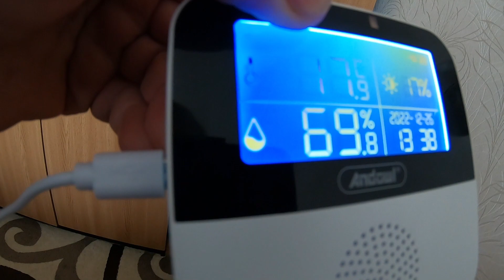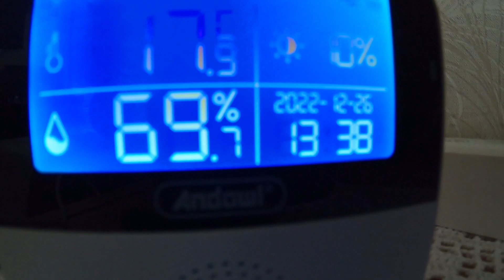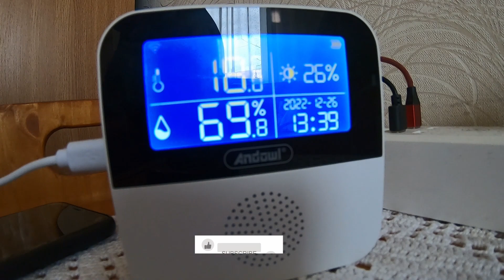Senzor Inteligent Temperatura, Umiditate si Luminozitate, Afisaj LCD, Wifi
Wireless 2.4 Ghz
Integrare in aplicatia Tuya si Smart Life
Permita automatizarea
Notificari push pe mobil
Usor de instalat
Poti seta limite inferioare si superioare ale umiditatii/temperaturii, iar aparatul te va anunta cand acestea sunt depasite.
Cu o interfata clara, ce afiseaza atat nivelul de lumina curent cat si temperaturile si umiditatea in timp real acest dispozitiv va poate simplifica viata.
Detectorul este simplu de instalat, putand fii montat pe perete sau asezat direct pe o suprafata plata.
Se poate conecta la un senzor de temperatura din exterior (cablu inclus)
Reincarcabil prin USB
Durata de incarcare completa: 2h
Umiditate masurata: 0-100% RH
Temperaturi masurate: -19° C - 60° C (-2.2° F - 140° F)
Baterie: 500 mAh
Acuratete masurare temperatura: ±0.3° C
Acuratete masurare umiditate: ±2%
Dimensiuni: 8.6 x 2.2 x 8.6 cm
Continut pachet:
1 x Senzor cu afisaj
1 x Cablu incarcare
1 x Cablu conectare senzor exterior
2 x Suruburi fixare
1 x Manual utilizare in engleza
Intelligens hőmérséklet/páratartalom/fényerő érzékelő Q-WD01 LCD kijelzővel
Jellemzők:
Vezeték nélküli 2,4 Ghz
Integráció a Tuya és a Smart Life alkalmazásba
Automatizálás engedélyezése
Push értesítések mobilon
Könnyen telepíthető
Beállíthat alsó és felső páratartalom/hőmérséklet határértékeket, ezek túllépéséről a készülék értesít.
Az áttekinthető felülettel, amely az aktuális fényszintet és a valós idejű hőmérsékletet és páratartalmat is megjeleníti, ez az eszköz leegyszerűsítheti az életét.
Az érzékelő könnyen felszerelhető, falra szerelhető, vagy közvetlenül sík felületre helyezhető.
Külső hőmérséklet érzékelőhöz csatlakoztatható (kábel tartozék)
USB-n keresztül újratölthető
Teljes töltési idő: 2 óra
Mért páratartalom: 0-100% relatív páratartalom
Mért hőmérsékletek: -19°C - 60°C (-2,2°F - 140°F)
Akkumulátor: 500 mAh
Hőmérséklet mérési pontosság: ±0,3° C
Páratartalom mérési pontosság: ±2%
Méretek: 8,6 x 2,2 x 8,6 cm
Csomag tartalma:
1 x érzékelő kijelzővel
1 x töltőkábel
1 x Külső érzékelő csatlakozókábel
2 x rögzítő csavar
1 x angol nyelvű felhasználói kézikönyv